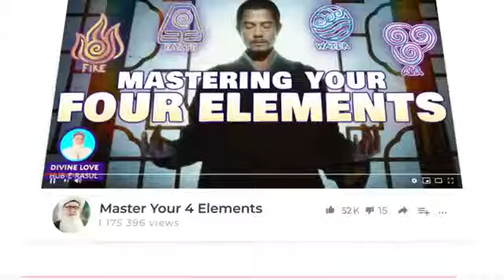💚WHAT IS TAFAKKUR and MEDITATION IN ISLAM ??? Q & A Sufi Meditation Centre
Meditation Center presenting Sufi Realities, Sufi Teachings

Meditation Q & A with Shaykh Nurjan Sufi Meditation Center

True Knowledge Seeker